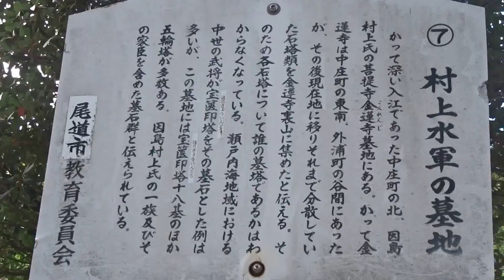村上水軍の墓地 因島水軍城 尾道市 広島県